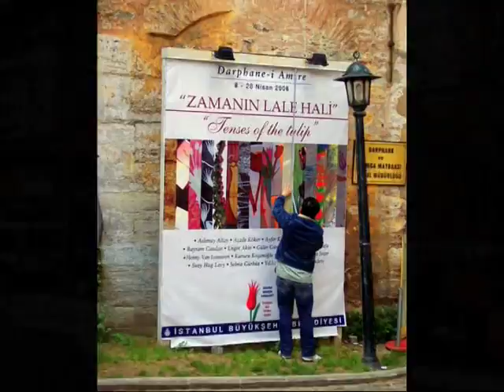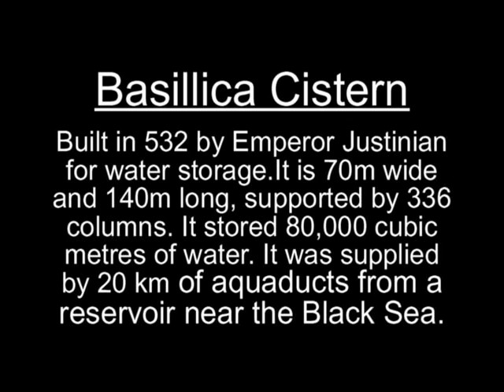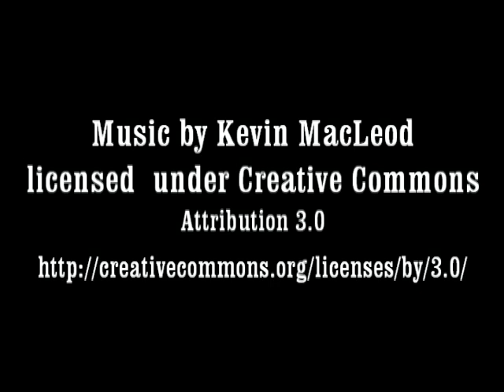Turkey - Istanbul - 3 of 5 - Travel Video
Istanbul is one of the most fascinating cities of the world. The people are friendly the food is great , the sightseeing is breathtaking. Ruth and I spent  6 weeks in Turkey and a total of 9 days in Istanbul and were never bored for a second. Turkey has the best tourist facilities of any country, which makes it easy to travel around on your own, and at your own pace.